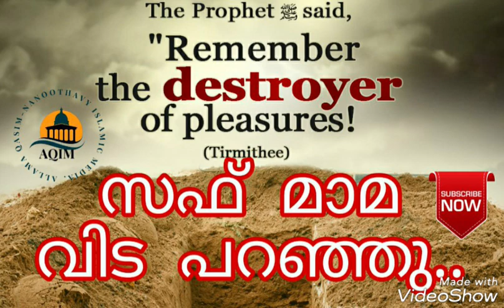സഫ് മാമ വിട പറഞ്ഞു.. പുത്തൻതെരുവ് മുദരിസ് അനുസ്മരിക്കുന്നു....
ഇന്ന് പുത്തൻ തെരുവ് ജമാഅത്തിൽ  മരണപെട്ട അലികുഞ്ഞു ( കന്നേൽ )
സാഹിബിനെ കുറിച്ച്
ആ  പള്ളിയിലെ  മുദരിസിന്റെ(അബ്ദുസ്സലാം മൗലവി അൽ ഖാസിമി) അനുഭവങ്ങൾ  നമ്മളും മായി  പങ്ക്‌ വെക്കുന്നു..

നമ്മുക്കും  അള്ളാഹു വിനെ സ്‌നേഹിച്ചു
അവന് വേണ്ടി  ഇബാദത്  ചെയ്തു
നല്ല  മുമിനായി മരിക്കാൻ നാഥൻ  അനുഗ്രഹിക്കട്ടെ    !!

ആമീൻ യാ റബ്ബൽ ആലമീൻ

19/08/2019